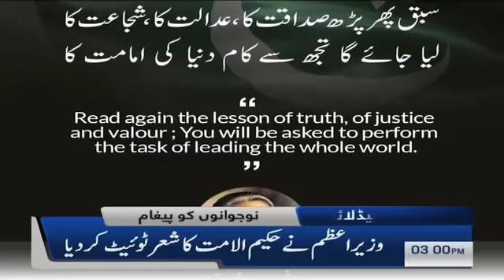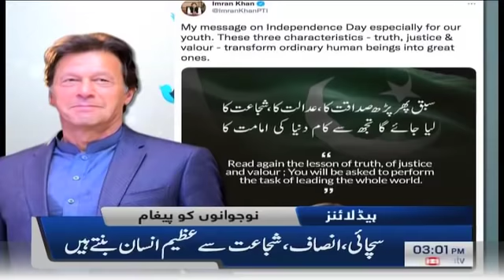Samaa News Headlines 3pm | Azadi Kay Din Bhi Vaccination Centre Khule Hain | SAMAA TV